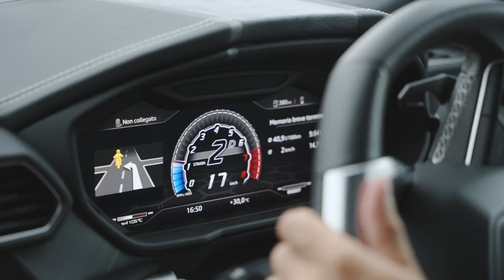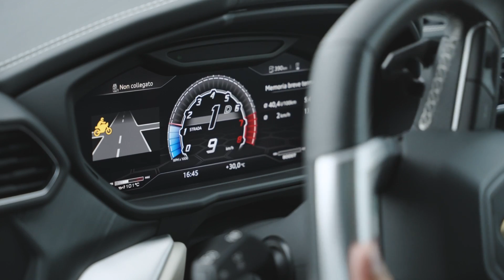Lamborghini x Ducati: A new concept of safety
If we join forces, we are much stronger. This is why we supported Ducati to present an innovative way to keep bikers safe. The Vehicle to Vehicle prototype we created was one of the protagonists of the Demo Event held by the Connected Motorcycle Consortium at Lausitzring. In this video, you’ll understand why.